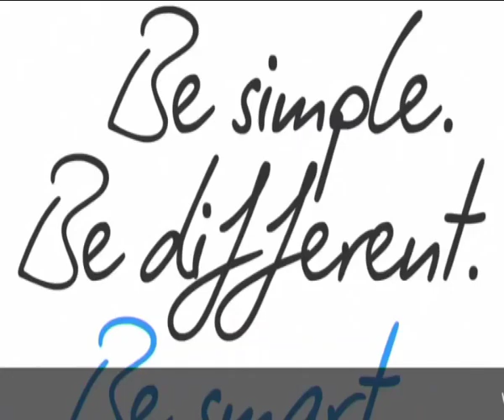FR - L'image du jour - Étape 15 (Samatan / Pau)